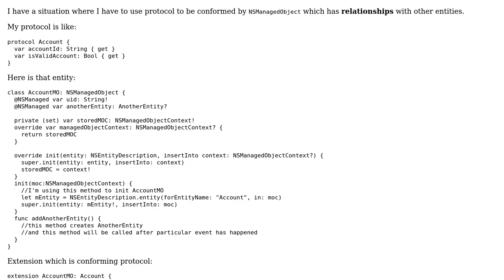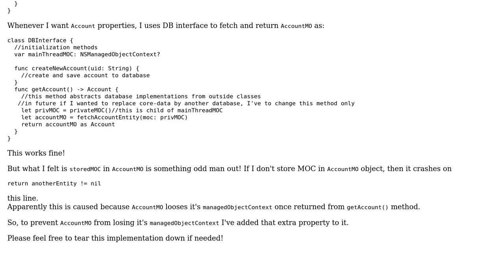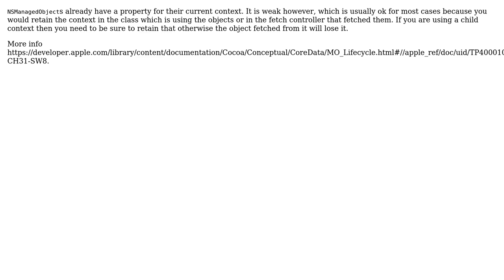Code Review: Core-data object with relationships conforming protocol in swift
With thanks & praise to God, and with thanks to the many people who have made this project possible! | Content (except music & images) licensed under CC BY-SA | Music | Images & others | With thanks to user malhal user Jamal user D4ttatraya and the Stack Exchange Network Trademarks are property of their respective owners. You are responsible for your own actions.